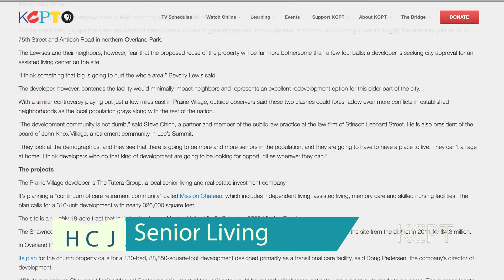The Breakdown: Week of January 12, 2014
Science reporter John McGrath brings you a roundup of this week's stories from The Hale Center for Journalism at KCPT:

Homes for Hackers

The Homes for Hackers program lets startups live in the hacker house for free on the condition they move their business to KC. Kyle Geary spent a day with two of the hackers this week.

 Senior Living Debates

As the population ages and the need for senior living facilities increases, where these developments are built becomes a point of contention between neighbors and developers. Health reporter Mike Sherry spoke with both sides.

"Not in Our Town"

Executive producer of the "Not in Our Town" documentary series, which focuses on communities working together to stop hate, visited Kansas City this week.

Curator's Choice

Visit the United Federation of Dolls Museum with museum volunteer Debbie Tracy, where she shows off the doll that literally changed the face of dolls in the 20th century.

New Member

Watch "The Breakdown" to meet the newest member of the Hale team: copy editor and general assignment reporter Caitlin Cress.

We'll bring you new episodes of "The Breakdown" every Friday. Follow us and leave feedback: @KCPTnews and @JohnMcGrathKCPT